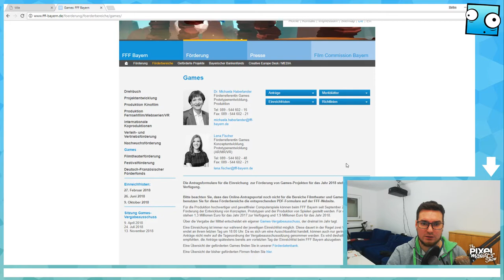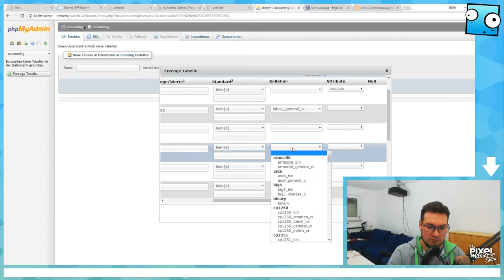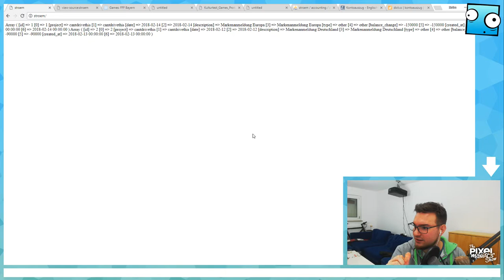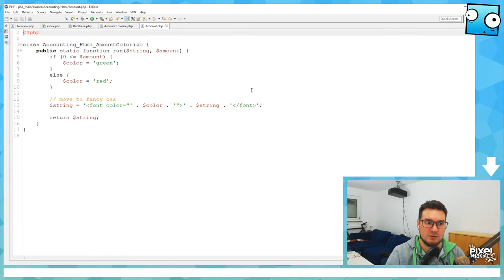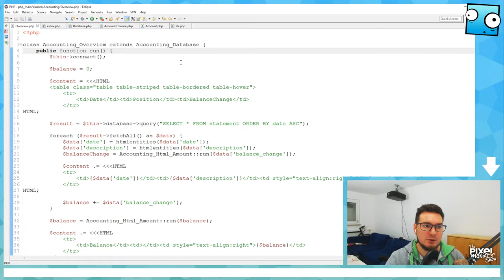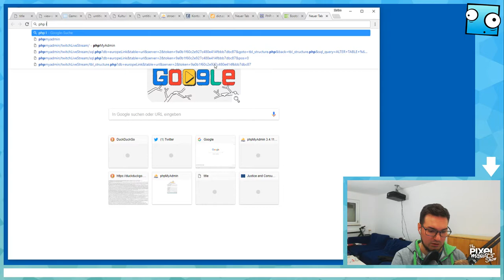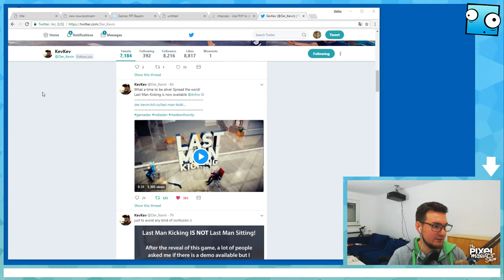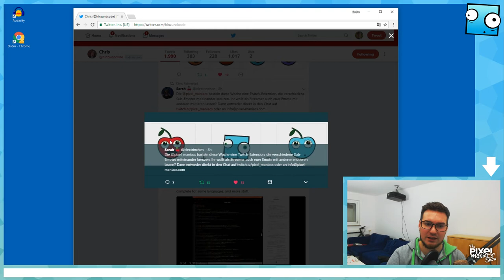[Pixel Dev] Ben baut: Accounting Tool zur Projektabrechnung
Für die Förderung unseres Spieles CantDriveThis durch den FFF Bayern müssen alle anfallenden Produktionskosten , wie Arbeitszeit, Materialkosten, Reisekosten, etc ... über ein eigenes Konto separat bei der Buchhaltung abgerechnet werden.

Da das bisher verwendete System einer Google Doc Liste, in der alle relevanten Kosten eingetragen werden, sich leider etwas fehleranfällig zeigt, gerade im Bezug auf regelmässige bzw. zeitnahe Updates der Mitarbeiter, muss hier eine "einfachere" und weniger fehlerbehaftete Lösung her!

Und was wäre eine Entwicklerfirma ohne eine eigens entwickelte Anwendung zur Kostenerfassung? Richtig, keine Gute! :)

Die aktuelle Aufgabe besteht darin, eine Anwendung auf PHP-Basis zu entwickeln, bei der bei Github ein "Webhook" hinterlegt wird, der an die eigene Anwendung eine Mitteilung rausgibt, sobald sich am Entwicklungsstand des Spieles etwas geändert hat und dieser neue Stand commited wird. Anschliessend wird automatisiert ein Check durchgeführt, ob passend zu diesem Commit bereits eine Arbeitsstunden Anzahl hinterlegt wurde. In dem unwahrscheinlichen Fall, dass hier noch keine Zeiterfassung durch den Entwickler eingetragen wurde, wird dieser per E-Mail benachrichtigt, dass dies doch bitte entsprechend jetzt nachzuholen ist.

► Bei diesem Video handelt es sich um eine Aufzeichnung des Live-Streams, der auf unserem Twitch Kanal gezeigt wurde.